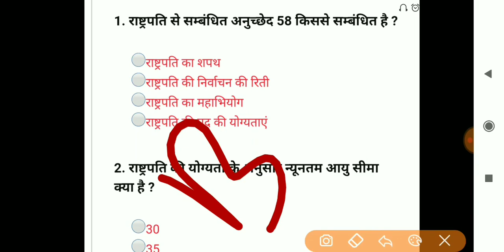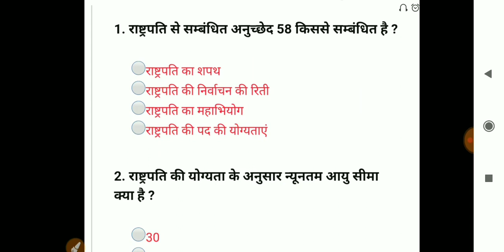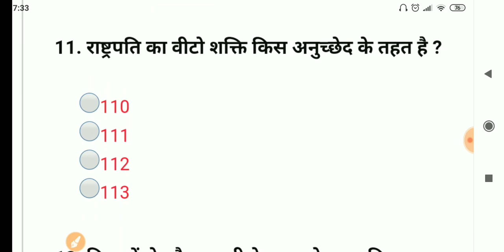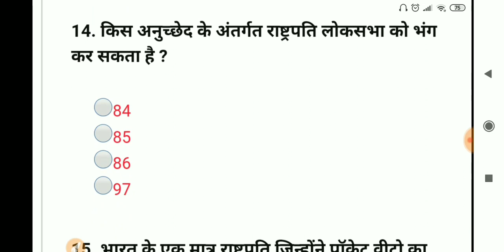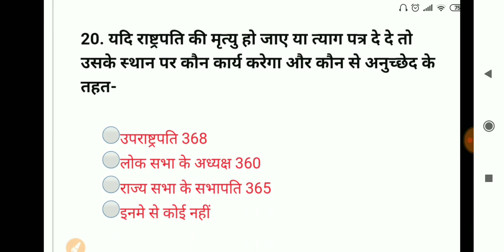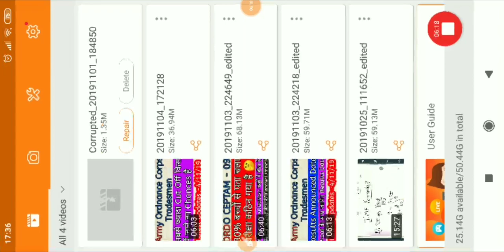BARC Work Assistant 2019 || Latest Important Question || 4 नंबर पक्का।।